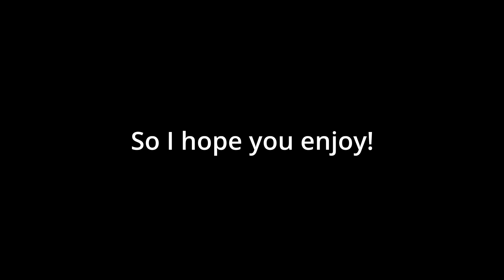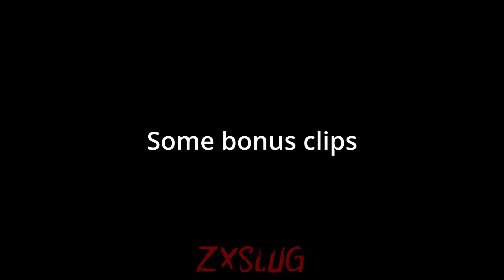[CSGO] Counter 𝐒tr𝐢ke Shenanigans 𝐥𝐯𝐞𝐫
Song used in video!:
Wii Party - [Main Menu]